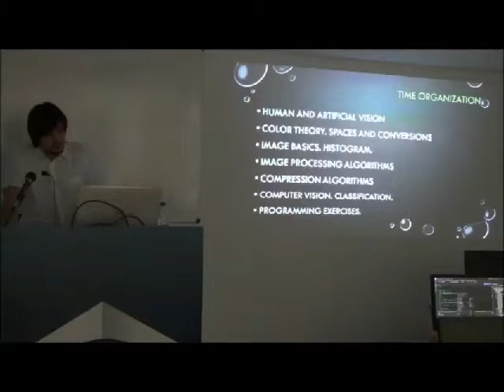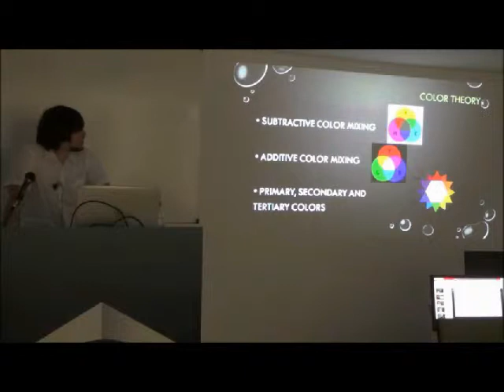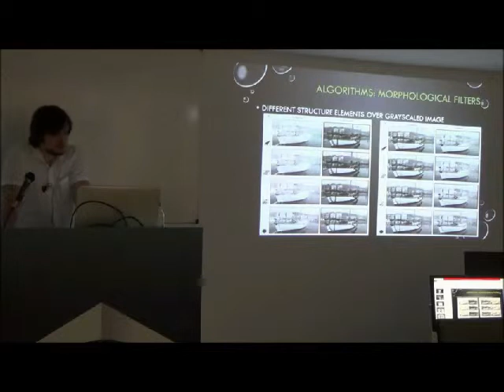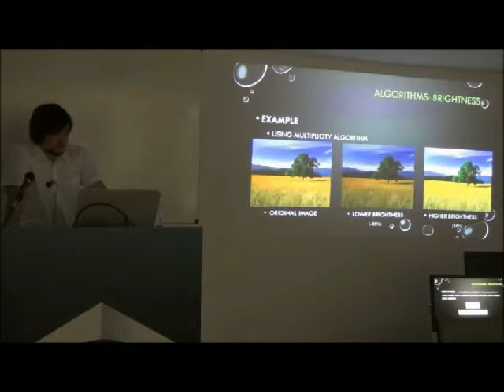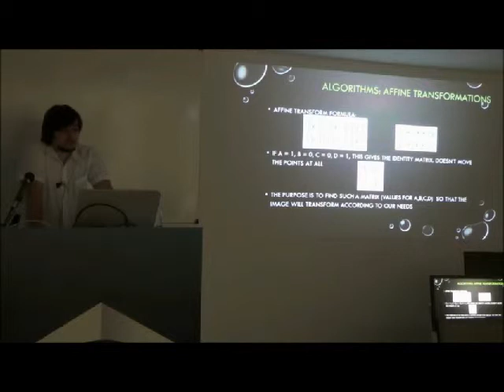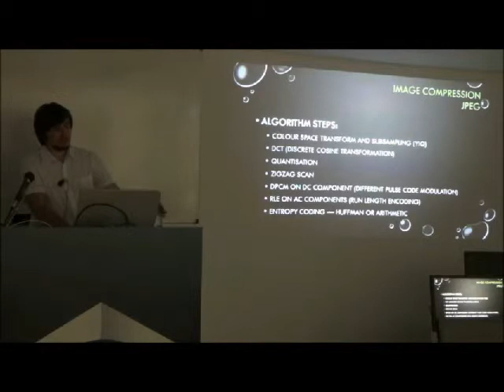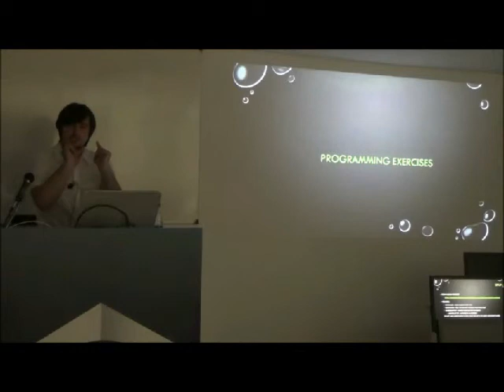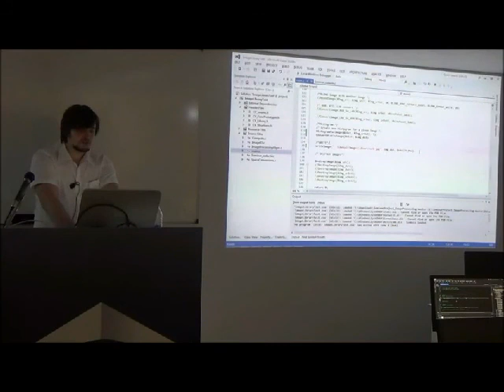Image Processing and Computer Vision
Лекция: Image Processing
Курс: Семинари в СофтУни
Трейнър: Петър Николов
Дата: 13 май 2014 г.